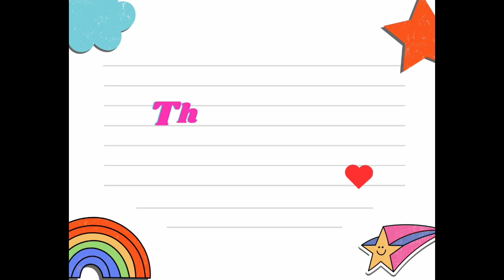how to draw a simple tree easy step by step, for beginners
draw Tree
tree in easy steps
beginners lesson
Step by step
cartoon
cute tree
trees
tree drawing
how to draw a tree
tree painting
tree sketch
tree drawing easy
simple tree drawing
tree drawing for kids
tree pencil drawing
how to draw a tree easy
tree drawing easy step by step
how to draw trees with pencil
tree sketch drawing
tree outline
tree outline drawing easy
UCIDraw
how to draw
easy drawing
drawing tutorial
drawings